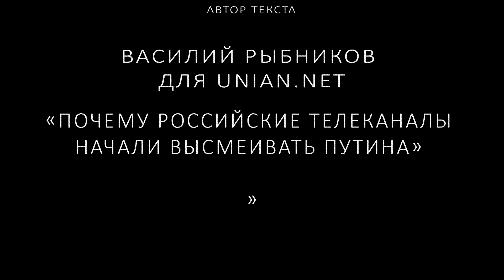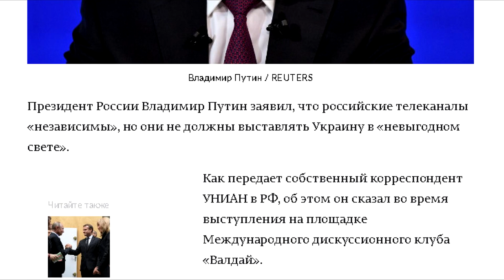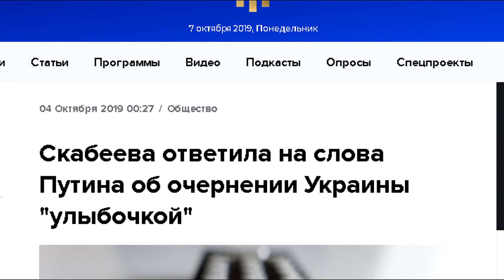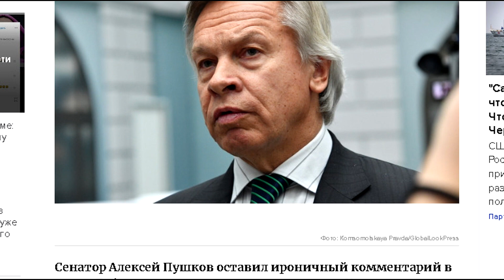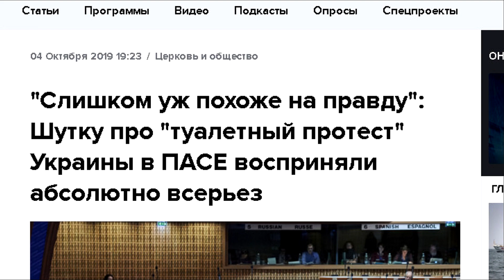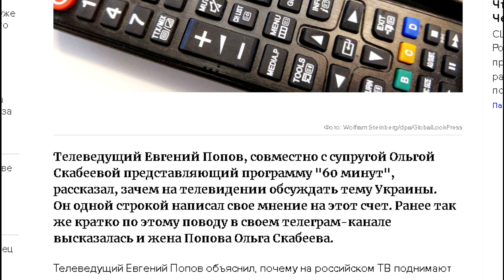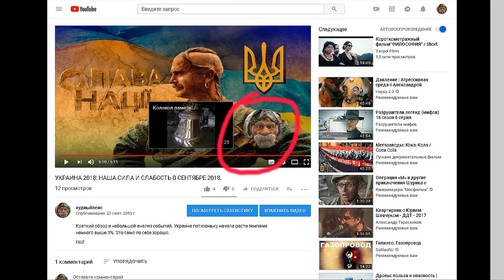7 октября день рождения "вождя". Что пожелать? Скабеева, Соловьёв - рады.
7 октября день рождения "вождя". Что пожелать? Скабеева, Соловьёв - рады.
Автор текста Василий Рыбников для unian.net
Почему российские телеканалы начали высмеивать путина.
Пенс частину доходів направляє на допомогу бійцям на Перемогу. А ворогів ми переможемо! ;)
Слава Україні!